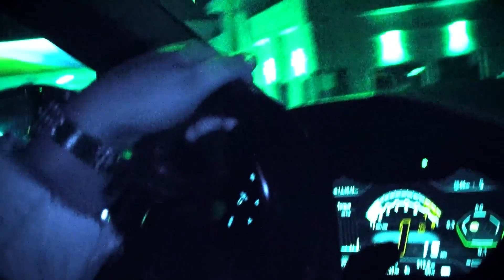[FREE] lucki type beat - "blox"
BPM: 155

This beat is free only for non profit, if you wish to release your song on any  streaming platform you must purchase a lease.

yada x rxse